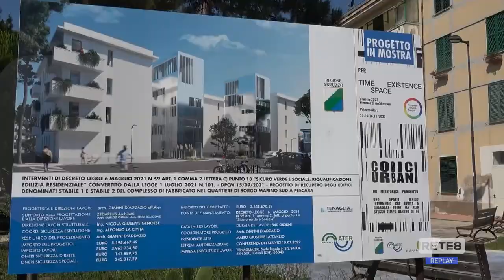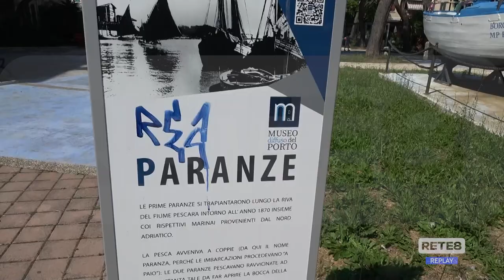Pescara - Borgo Marino: riqualificati due edifici Ater